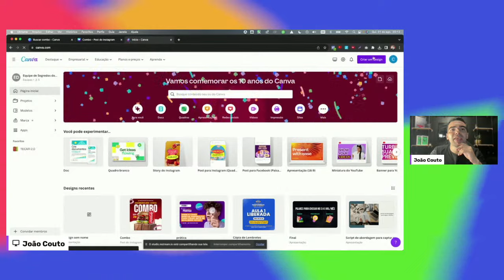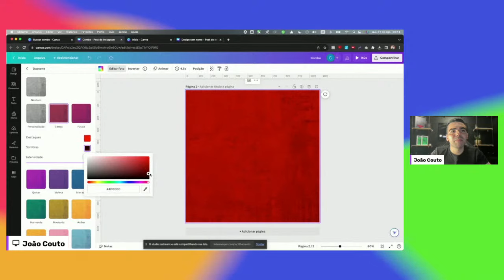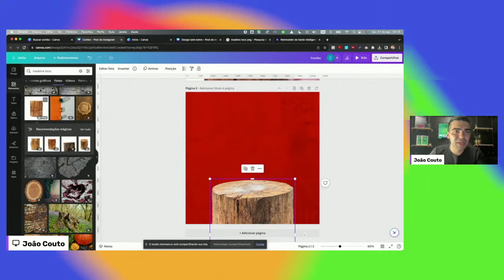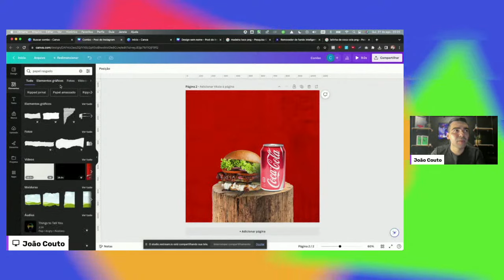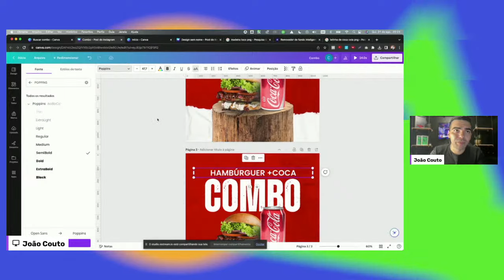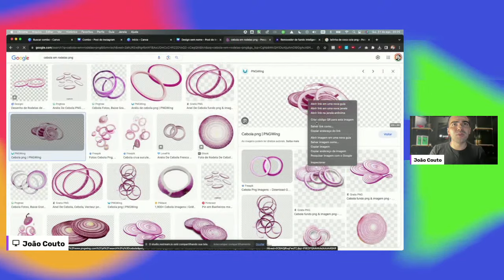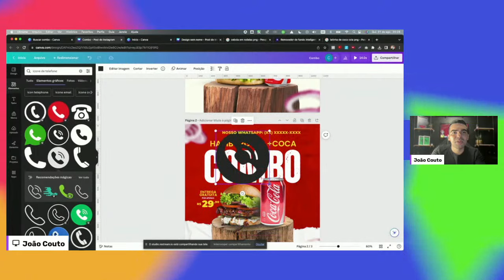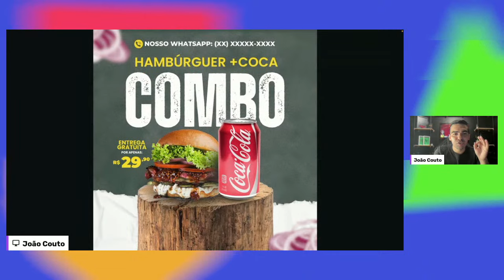COMO CRIAR ARTES PARA HAMBURGUERIA | APROFUNDAMENTO AULA 2 DA INDEPENDÊNCIA COM CANVA